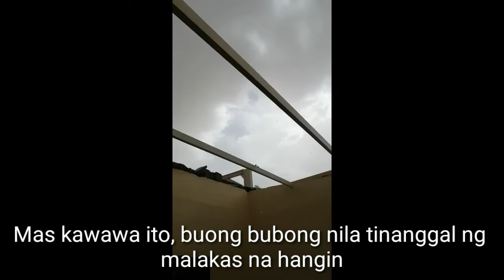TORNADO HITS QATAR